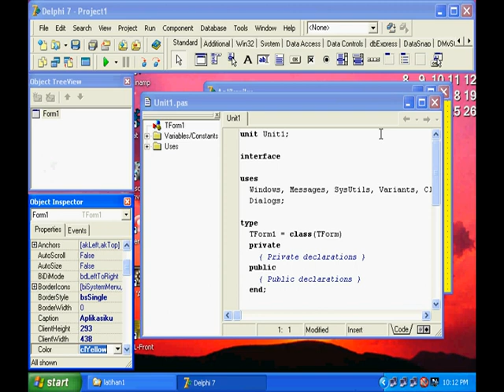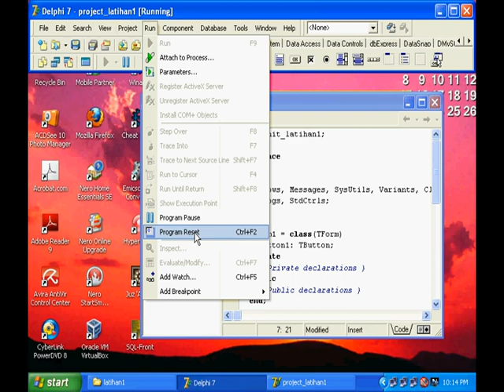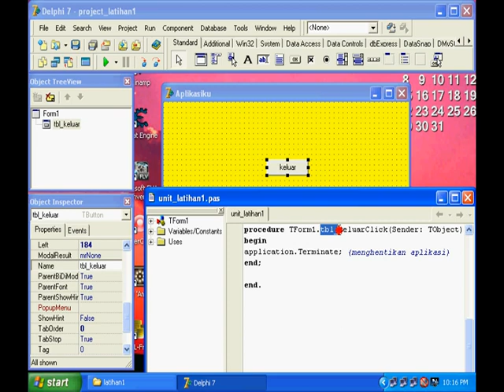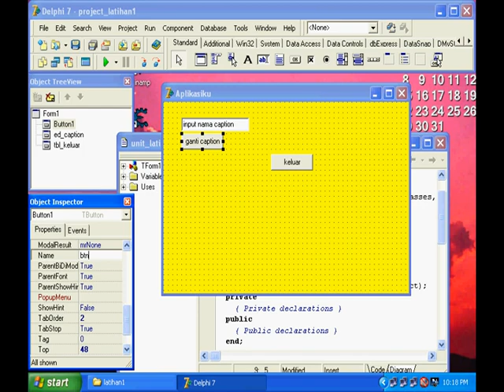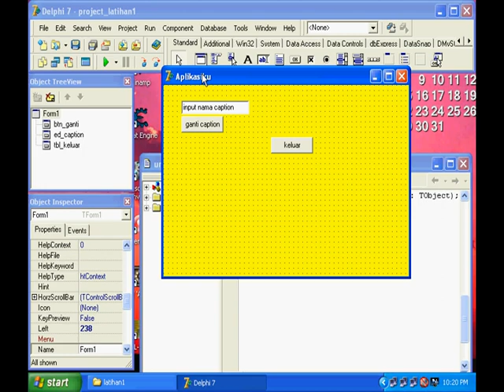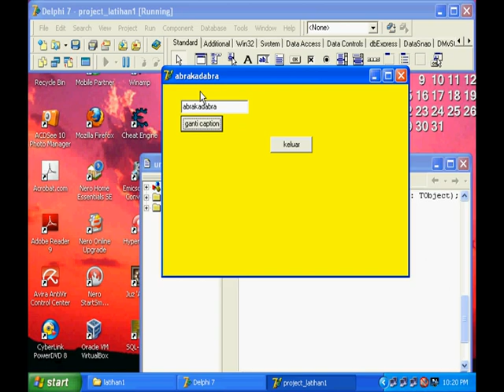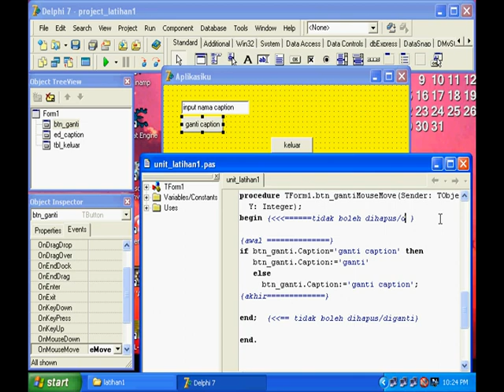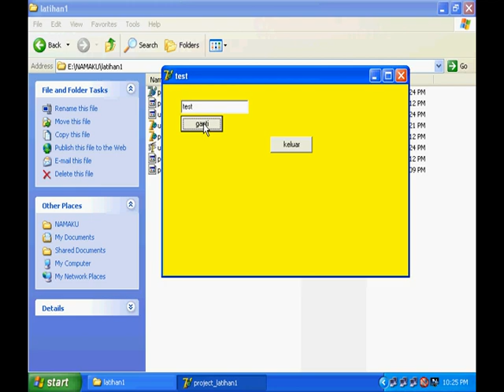DELPHI : panduan pemrograman - menyusun FORM MDI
Delphi Basic form MDI